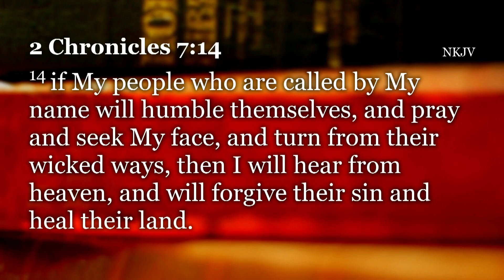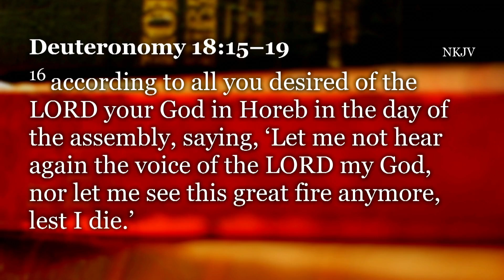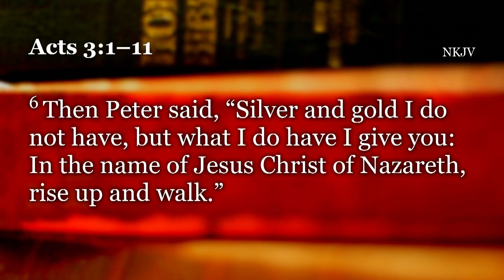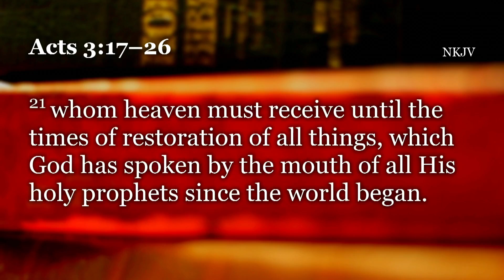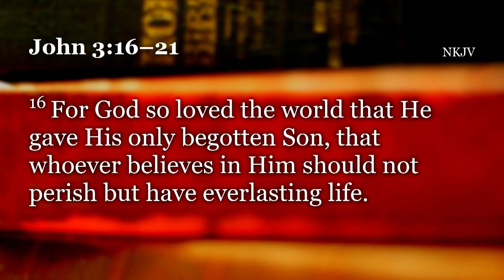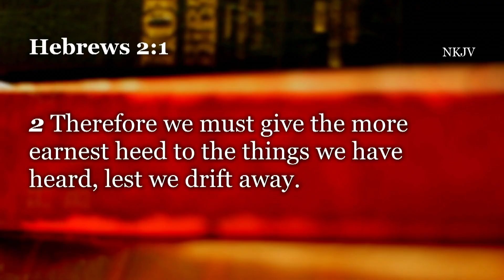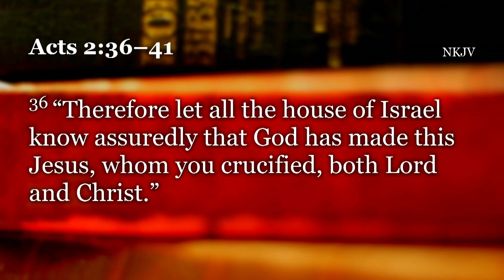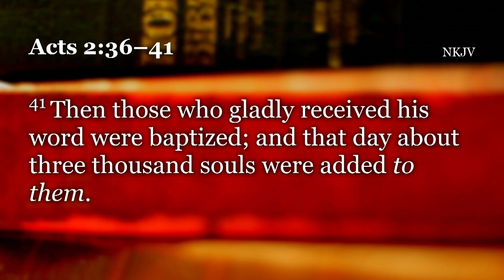I Hope it Works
"I Hope it Works" presented by Ken Barton